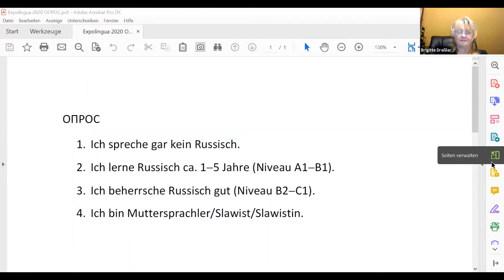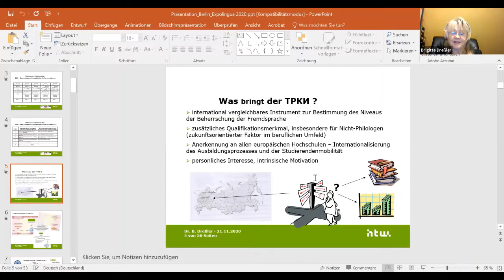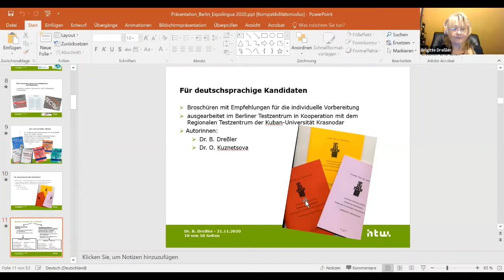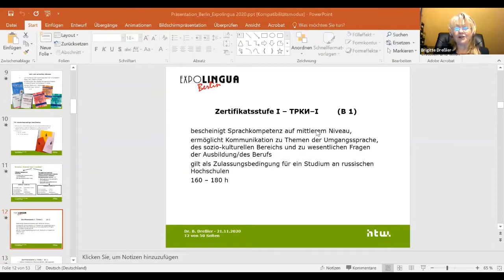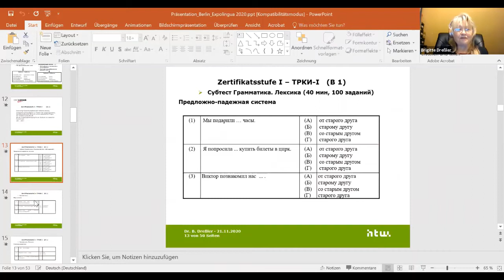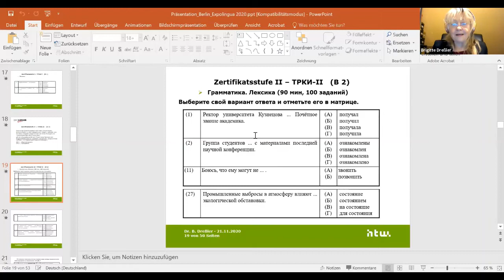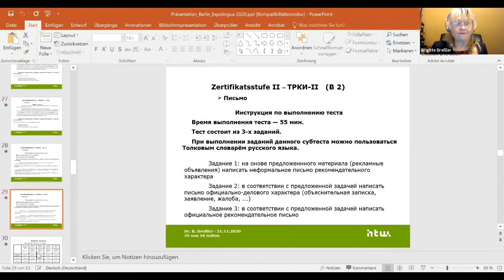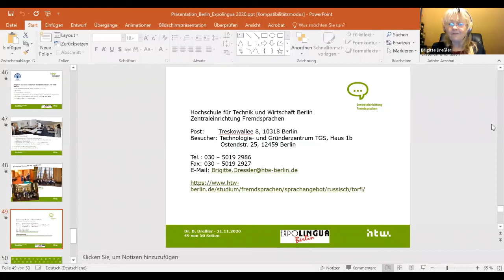Sprachprüfung Russisch als Fremdsprache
Vorstellen des Testsystems Russisch als Fremdsprache (Тест по русскому языку как иностранному) mit seinen Anforderungen, Bestandteilen, Niveaustufen; praktische Beispiele, die durch die Teilnehmenden zu lösen sind; Die Zertifikatsprüfung dient sowohl der Motivation zum weiteren Erlernen der russischen Sprache als auch der Bestandsaufnahme vorhandener Russischkenntnisse.

Dr. Brigitte Dreßler
Staatliche Kuban-Universität / Hochschule für Technik und Wirtschaft (HTW) Berlin